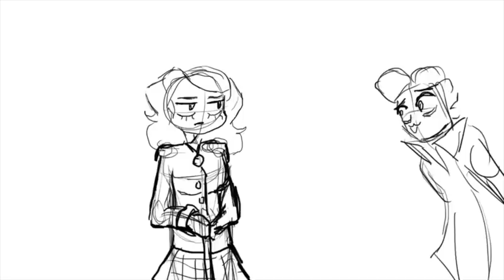[April Fools] lemme smash - Heathers (alt title: JD and Veronica's relationship in a nutshell)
Alternative title: JD and Veronica's relationship in a nutshell

Happy April Fools Day, enjoy your daily dose of sin.
This is also fitting because yesterday was the anniversary of Heathers.
I spent my whole week on this, and I don't know whether to be proud or concerned. Ive had this idea sitting around for a few weeks so yay i did it

Been meaning to make something Heathers-related for months now but have just recently decided to actually do something about it. (I promise I will make actual animatics soon)

This is also posted on both my Heathers Amino and my Animation/MAP Amino (my username is Quill Works for both of those)